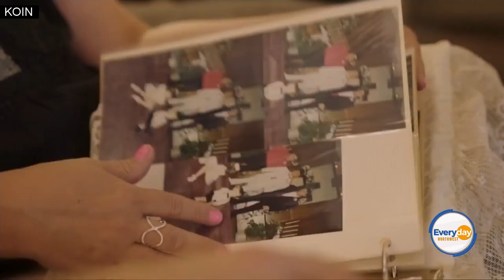Initiating Health Conversations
Thank you to our sponsors at Myriad Genetics, we had the chance to speak with Breast Cancer Previvor Ashley Dedmon, and SVP of Medical Services, Susan Manley about the importance of being proactive learning the medical history of your family.